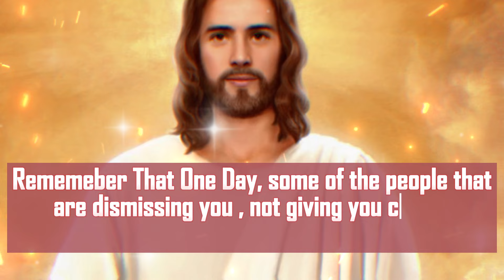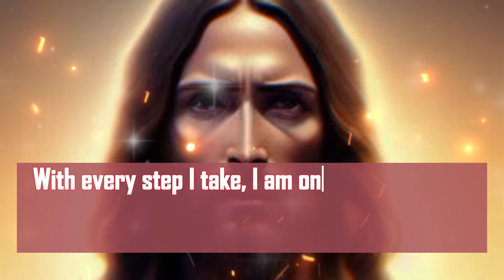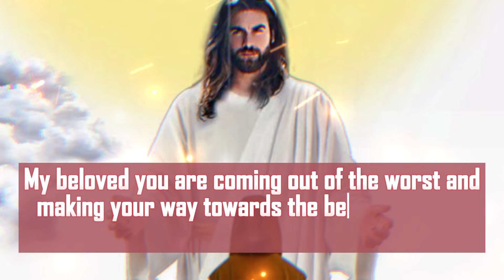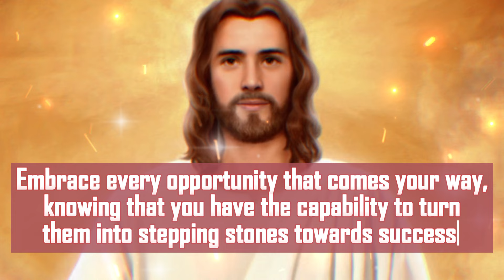God is asking you 2 min don't skip him | God's Message Today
| Jesus Last 7 Words